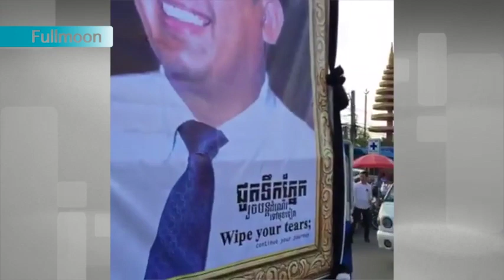ទិដ្ឋភាពថ្ងៃដង្ហែរសពបណ្ឌិត កែម ឡី ទៅខេត្តតាកែវ ភាគ ១ | Khmer News Today | Cambodia News Today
យិន សែម រិះគន់សម្តី សម្តេច ហ៊ុន សែន ទៅលើកឹម សុខា| Yim Sem Reaction To Pm. Hun Sen | Khmer News Today

Thy Sovantha Said No One In The Video Will Vote For CNRP | Khmer News Today | Khmer News 2016

Radio Free Asia RFA: Summary The Main News, Night News 30 June 2016 at 7:30PM | Khmer News Today

Brady N Young រិះគន់លោក សុខ ឥសាន្ត | Mr. Brady N Young Criticizes Sok Eisan | Khmer News Today